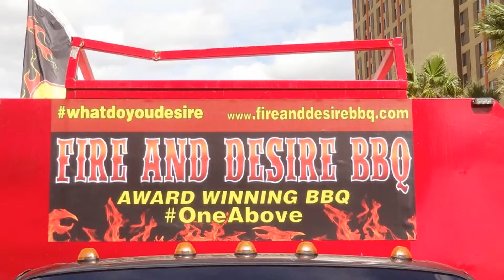Nevada: Riverwalk and BBQ Competition in Laughlin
Riverwalk and BBQ Competition in Laughlin, Nevada on March 3, 2018